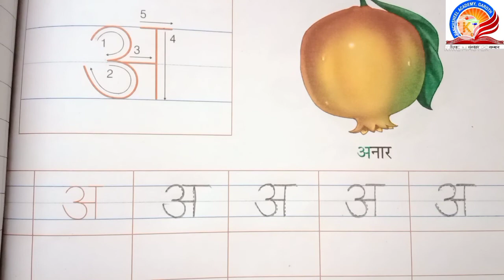Class Nursery (Subject-Hindi) Part - 4